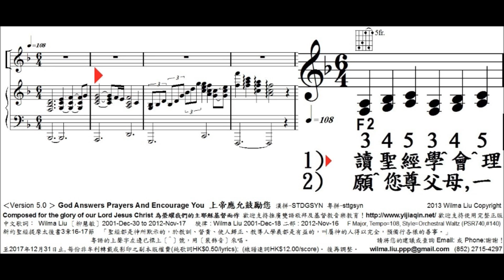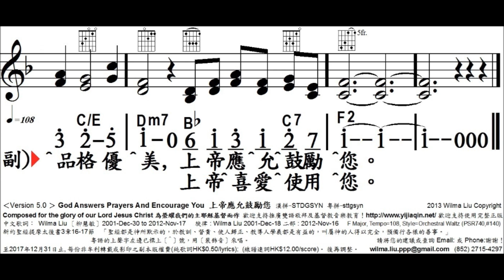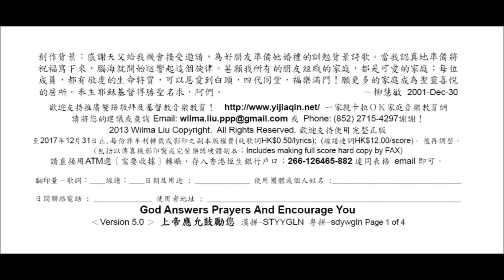上帝應允鼓勵您, V5, God Answers Prayers And Encourage You, 3453455565, 柳慧敏曲詞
God Answers Prayers And Encourage You
中文歌詞： Wilma Liu 〔柳慧敏〕 2001-Dec-30 to 2012-Nov-17
旋律 : Wilma Liu 2001-Dec-18
新約聖經提摩太後書3章16-17節  「聖經都是神所默示的，於教訓、督責、使人歸正、教導人學義都是有益的，叫屬神的人得

以完全，預備行各樣的善事。」
二部 : Wilma Liu 2012-Nov-16
F Major, Tempo=108, Style: OrchWaltz (PSR740,#140)

創作背景：感謝天父給我機會接受邀請，為好朋友準備她婚禮的訓勉背景詩歌。當我認真地準備將
祝福寫下來，腦海就開始迴響起這個旋律。甚願我所有的朋友組織的家庭，都是可愛的家庭；每位
成員，都有敬虔的生命特質，可以恩愛到白頭，四代同堂，福樂滿門！願更多的家庭成為聖靈喜悅
的居所。奉主耶穌基督得勝聖名求，阿們。                               －柳慧敏  2001-Dec-30

日期及用途 : ______________
使用團體或個人姓名 :_________________
日間聯絡電話 : _______________
使用者地址 : ______________________
‹Version 5.0 ›  上帝應允鼓勵您 漢拼-STYYGLN  粵拼-sdywgln